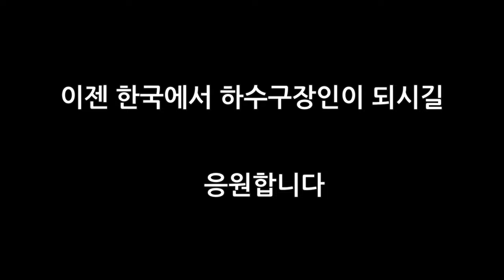탈북민이 선택한 엔진고압세척기 꼭 성공하시길 바랍니다